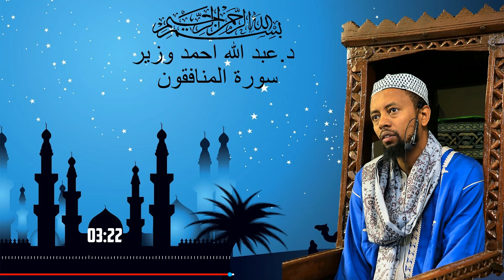Sura Al-munafiqun by Dr Abdullahi wazir